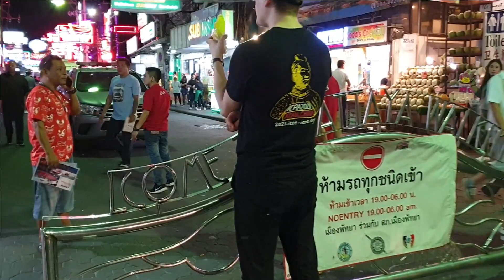PATTAYA WALKING STREET NIGHTLIFE AFTER 1AM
VIDEO RECORDED BEFORE PANDEMIC
pattaya walking street nightlife after 1am thailand
acctivate the bell for notifications so as not miss the videos
and putt comments